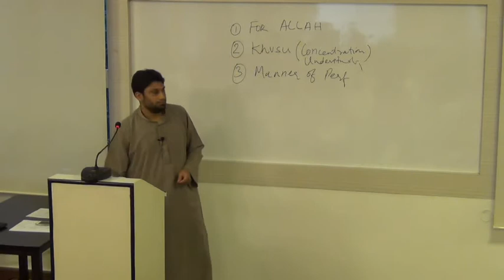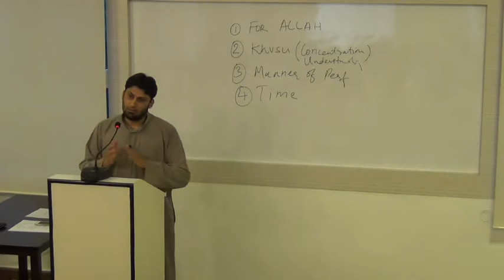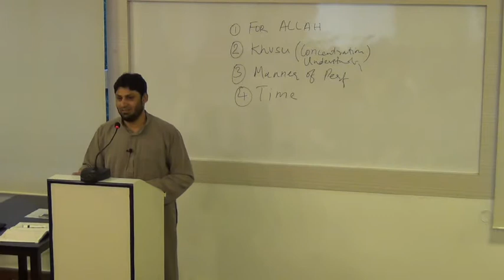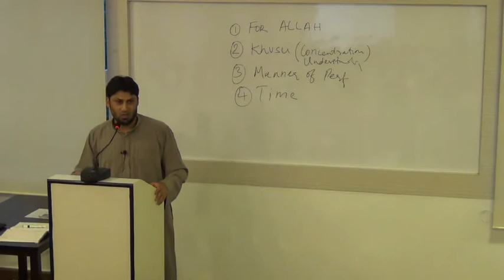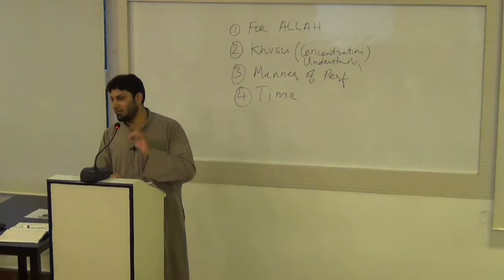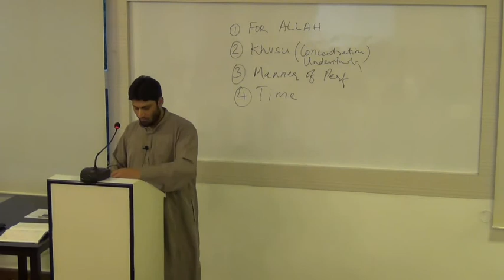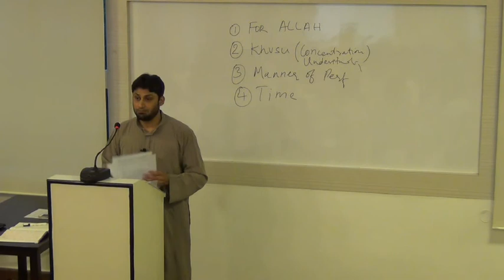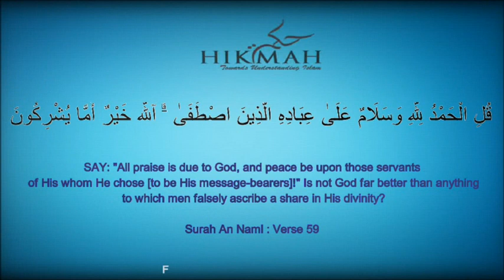Towards understanding your Salaah by Zaid Hussain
Towards understanding your Salaah by Zaid Hussain, Understanding Namaaz, Prayers, Understanding Prayers,
Venue: Hikmah Institute

This Video helps you understand you Salah and Actions relating to every word that we read during it.